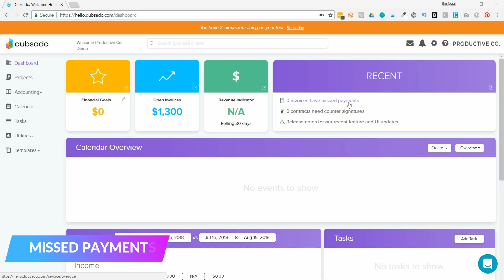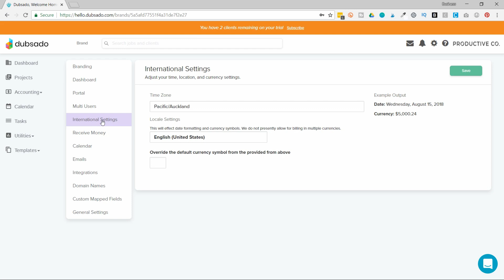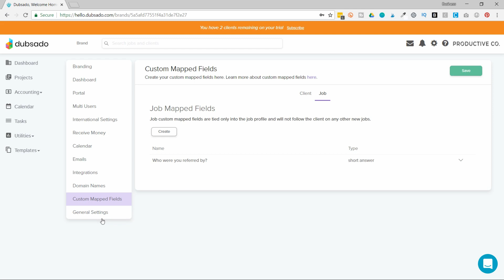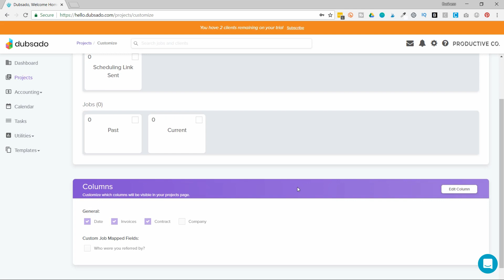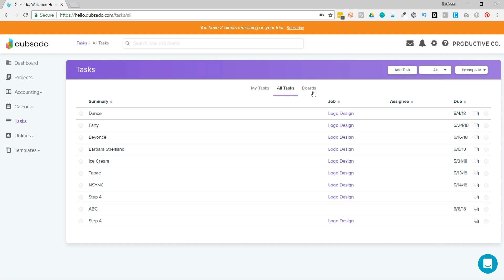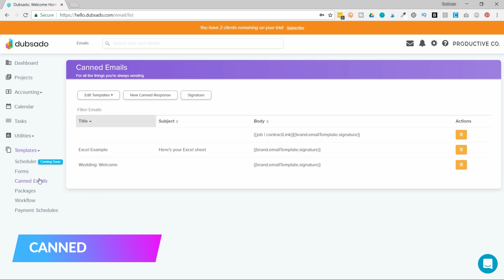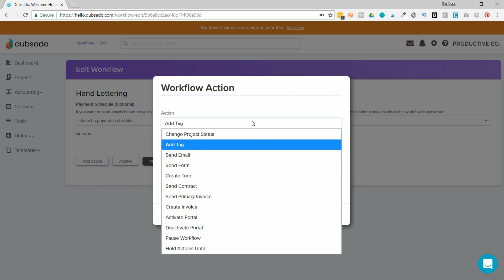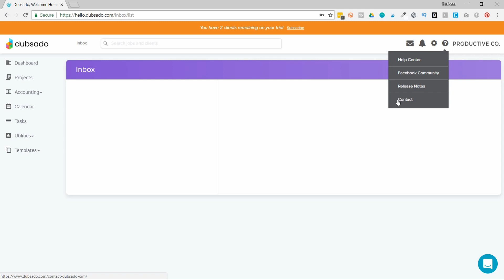Dubsado Tutorial: Walkthrough, Tour, Features, and the New Interface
Dubsado tutorial showing the August 2018 updates. Perfect for beginners:

- new user interface
- tagging
- job funnels
- dashboard customizations
- projects page (leads and jobs are combined)
- upgrade leads to jobs in workflows
- a scheduling tool button
- date conflict checker
- Dubsado's new branding

Take a quick tour through the new Dubsado client management interface. You'll find out where everything is located, what the new features are (and how to use them), and how it compares to the last version.